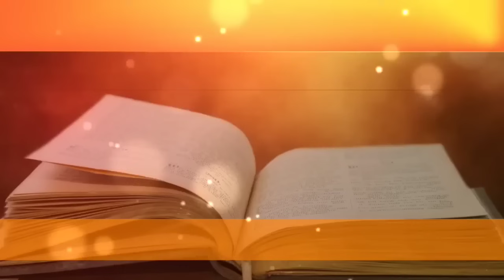Os 7 Salmos mais Poderosos Para abençoar várias áreas da sua vida.